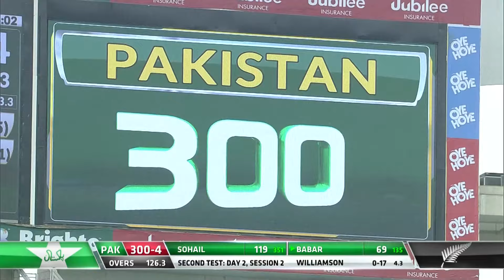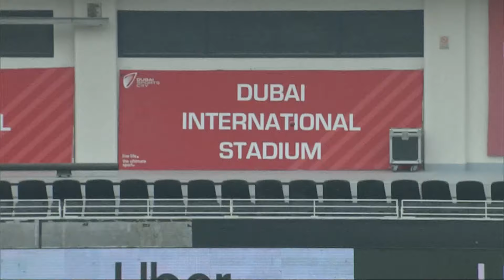Babar Azam Dominated with a Brilliant Innings | Scores 127 Runs vs Kiwis | 2nd Test | PCB | M8C2K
Babar Azam Dominated with a Brilliant Innings | Scores 127 Runs vs Kiwis | 2nd Test 2018 | PCB | M8C2K